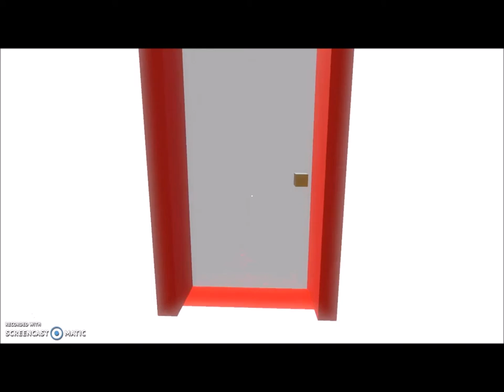Where's Mom's Vibrator? : The Way of Life-Part 1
Mum won't stop fighting with Poppa. There's only one thing we can do.